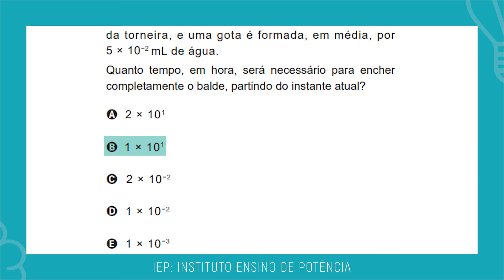🛑 Questão 165 Enem 2020 - Resolução Passo a Passo - Uma torneira está gotejando água em um ...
165 ENEM 2020) Uma torneira está gotejando água em um balde
com capacidade de 18 litros. No instante atual, o
balde se encontra com ocupação de 50% de sua
capacidade. A cada segundo caem 5 gotas de água
da torneira, e uma gota é formada, em média, por
5 × 10^−2 mL de água.
Quanto tempo, em hora, será necessário para encher
completamente o balde, partindo do instante atual?